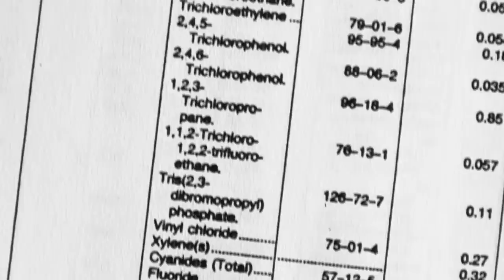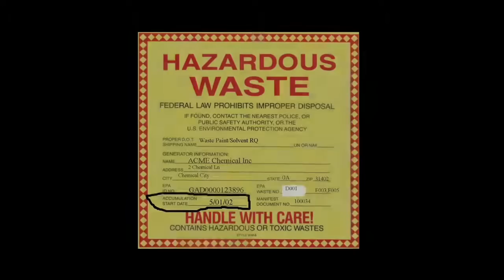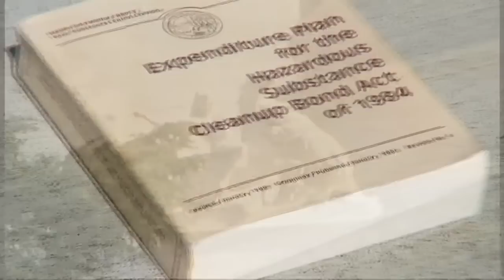History of An Agency, Micro-Series, Episode 2 of 10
Episode Two of a weekly, 10-Part Micro-Series™ designed to indoctrinate personnel of a medium size government agency with it history and values.  The series included the episodes, a blog, and a promotional campaign with launching, generic and topical promos to be aired strategically.  The series featured cliff-hangers, charismatic employees and stakeholders, familiar sites, humor typical of the industry and an intense network-drama feel, all aimed at creating the interoffice /water-cooler hype generated by network mini-series and guarantee high viewership, word-of-mouth, relevance and effective message conveyance.